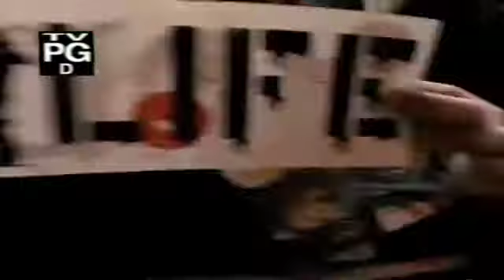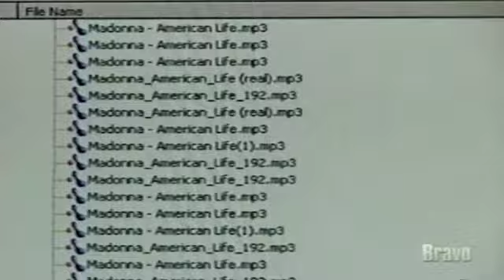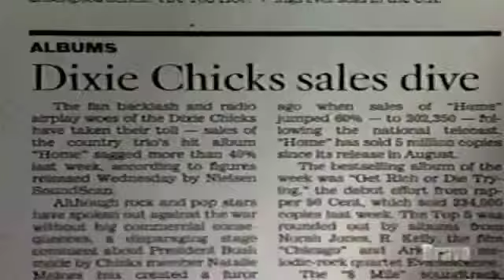Madonna Interview An American Life Bravo Matt Part 1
This is part one of a great interview madonna did for the american life album and controversy surrounding her pulling the plug on the video, etc.